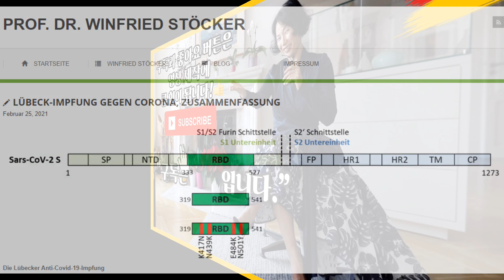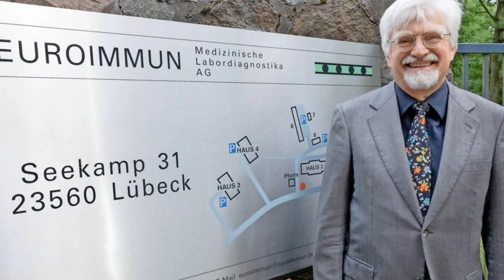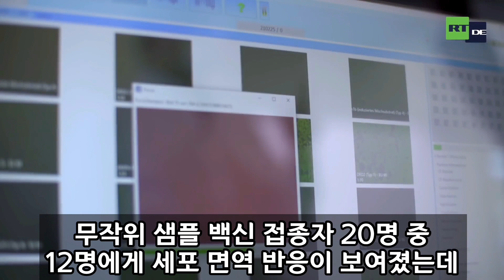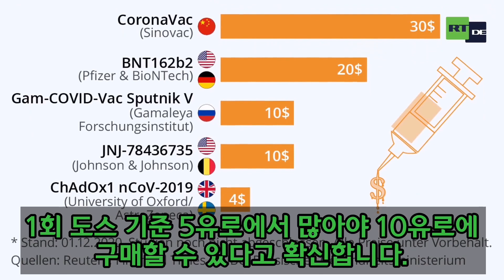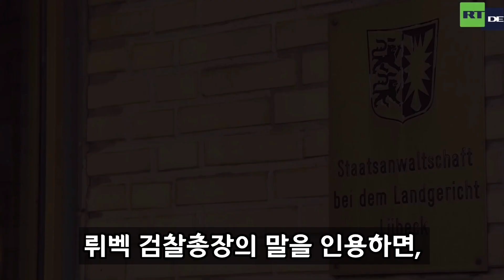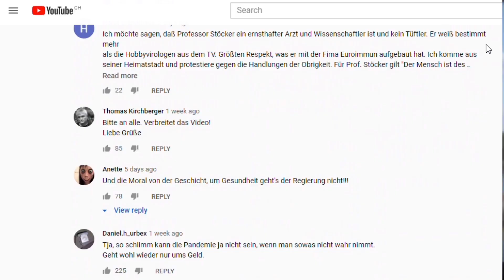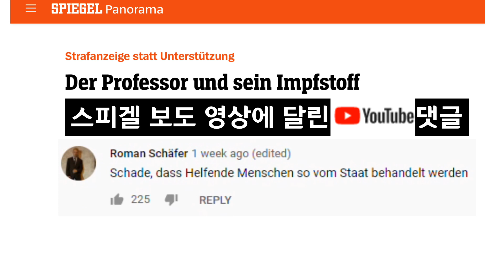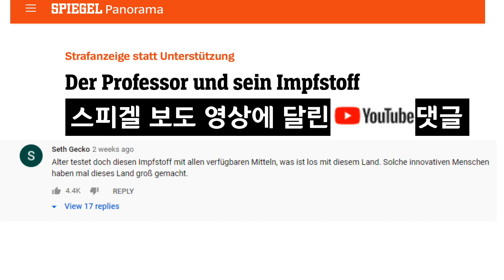제발 이 백신레시피 사용해서 지구를 구원해주세요!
1987년에 Winfried Stöcker박사가 독일 Lübeck에 설립한 Euroimmun은 후계자가 없는 상황에서 2017년 미국의 화확 및 의료 기술 회사인 PerkinElmer에 13억 달러에 판매했습니다.  Stöcker 박사는 회사를 처분한 후에도 개인 연구소를 세워 여전히 면역질환에 대한 연구에 매진하고 있습니다.